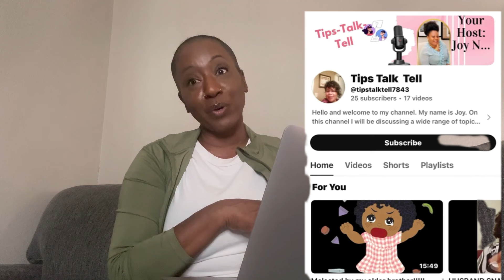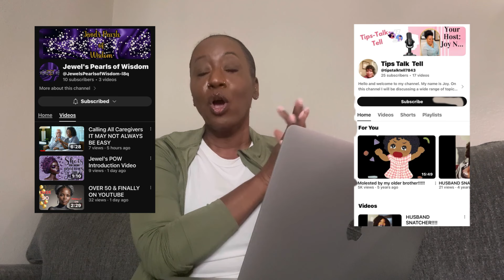Tired of the 9 to 5 Job? He turned a Cargo van into a business!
Men I heard y’all!!!  Women can also drive these cargo van/trucks as well.
I do this weeks Shout Out as well.

Thank you again for watching the entire video ❤️

 is- $purpleflowers70

For partnerships or collaborations
Send me goodies!
8992 Preston RD Ste. 110-605